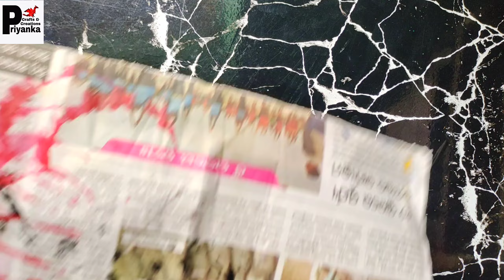Wall Decoration Ideas With Waste Cardboard//DIY Cardboard Wall Hanging//Best Out Of Waste